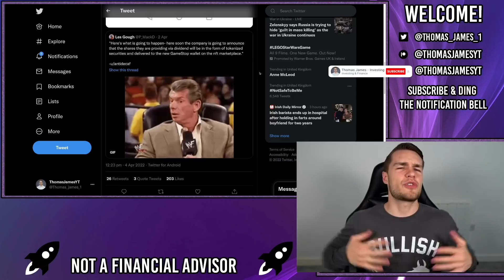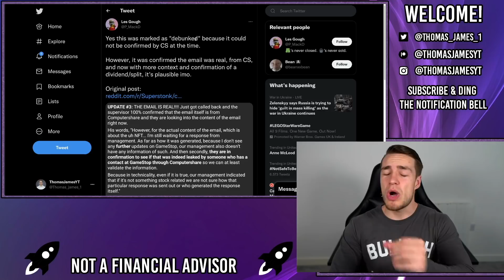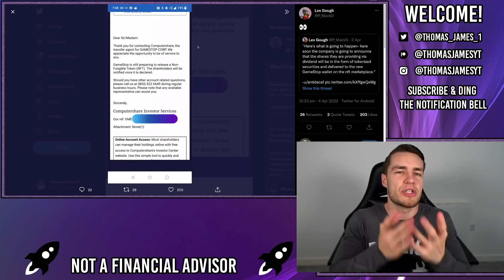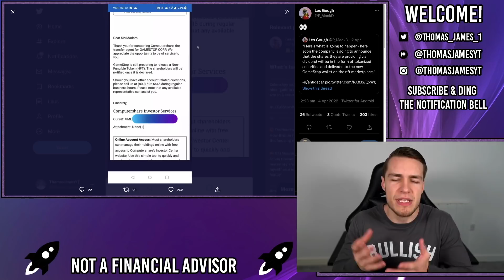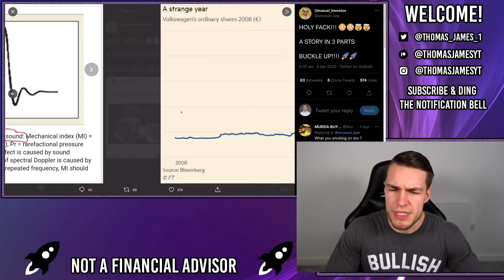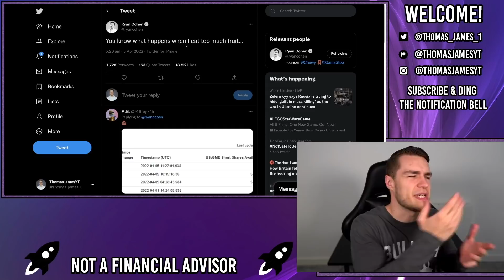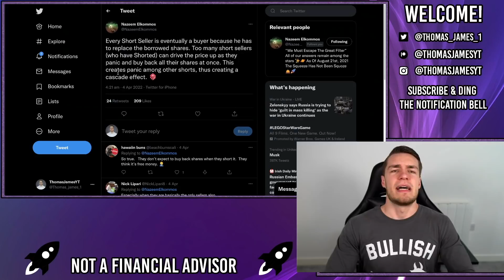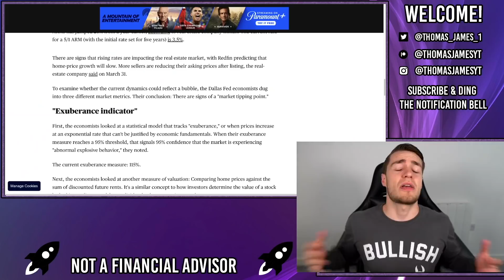🔥 URGENT! - NFT DIVIDEND BEING ISSUED! 🔥 - AMC Stock Short Squeeze Update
📊🇺🇸 Get a FREE share of AMC + 5 MORE shares with moomoo

ComputerShare just announced/confirmed that the GameStop Dividend will take the form of a Non-Fungible Token (NFT) and will be issued to investors shortly.

This is incredible news as it will force the shorts to close their positions causing the GME squeeze which will, in turn, cause the AMC squeeze!

The shorts can't replicate this NFT for all of the synthetic shares that they've created, so they just have to close out of their synthetic positions before the NFT is issued, which will cause the squeeze!

AMC is still to break the downtrend with conviction, we have broken this downtrend in the last 2 weeks running but haven't managed to break it with conviction and close above the downtrend, maybe it'll happen this week or next!